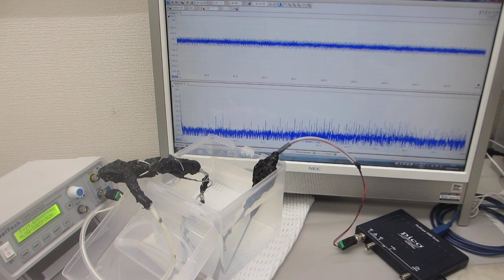樹脂容器との組み合わせによる、超音波プローブの伝搬特性（非線形特性、応答特性、相互作用）－－ダイナミック特性を測定・解析・評価する実験－－（超音波システム研究所）